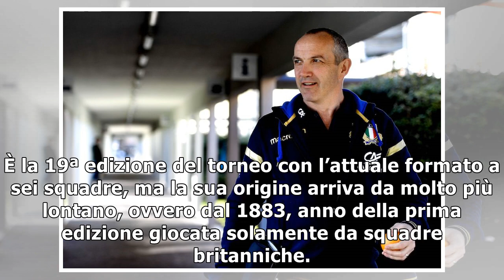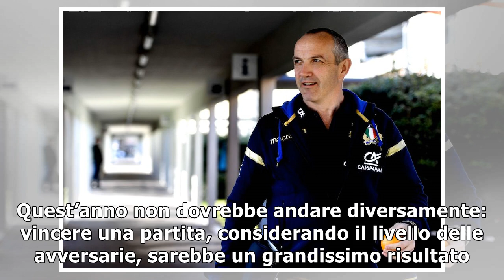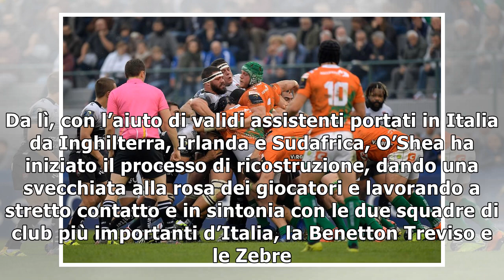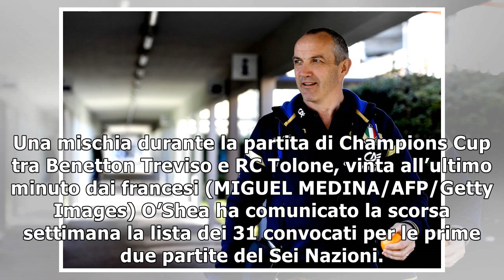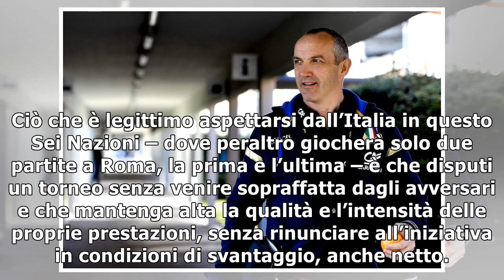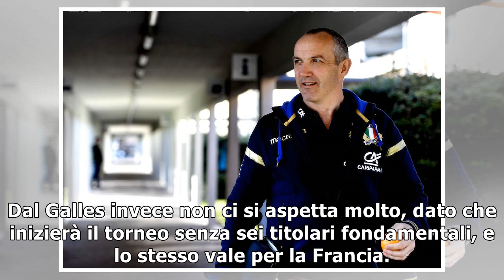Guida al Sei Nazioni 2018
Il torneo di rugby del Sei Nazioni è iniziato oggi con la partita fra Galles e Scozia, giocata al Mi...